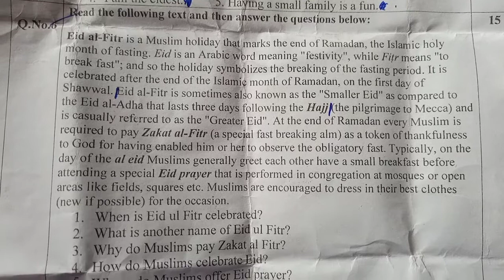aiou past paper code 1424 semaster autumn 2021// English past paper autumn 2021